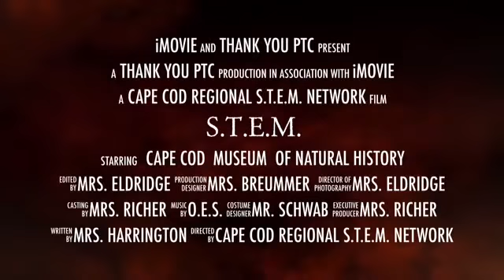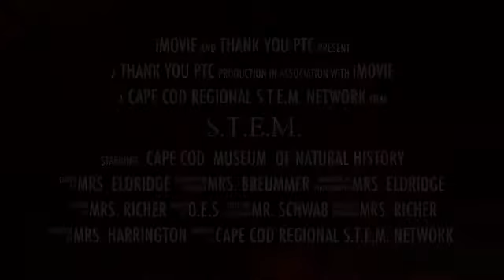S T E M